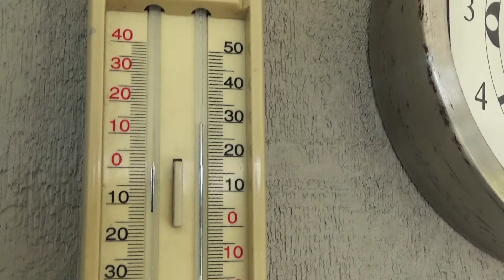Drone Tutorials Are Coming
I was absolutely wrecked these couple of days but I'm working on a few tutorials.